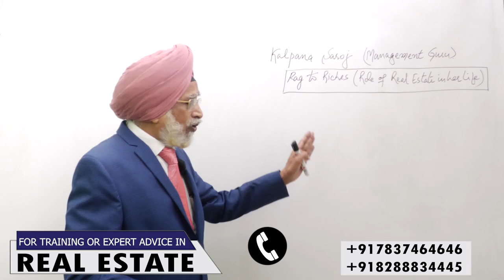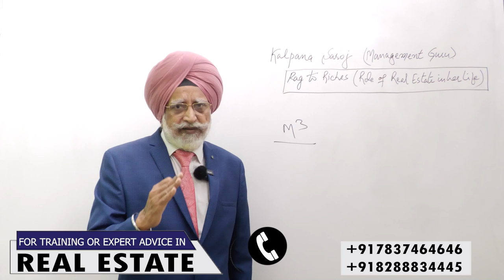Story From Rags To Riches - Rajwant Singh Mohali.